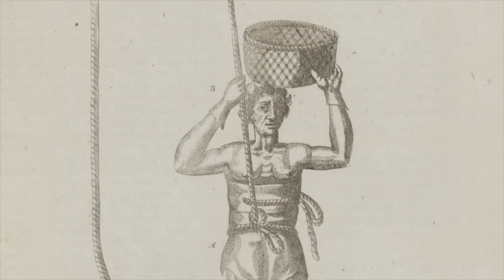Historia de la pesca de perlas en Qatar y en el Golfo Pérsico, desde la antigüedad hasta 1920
La pesca de perlas es una actividad muy antigua, está documentada desde el segundo milenio antes de Jesucristo, y sobre esto trata este video.